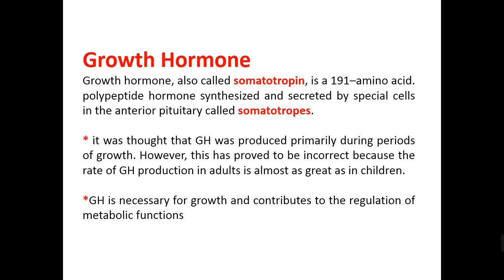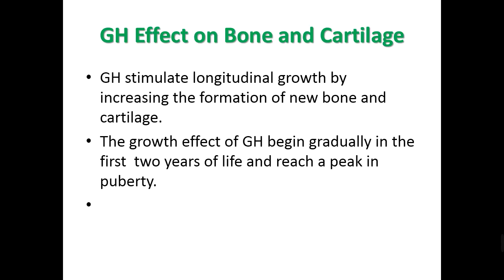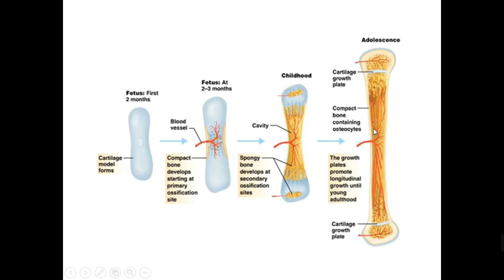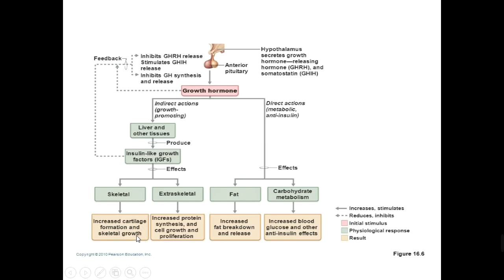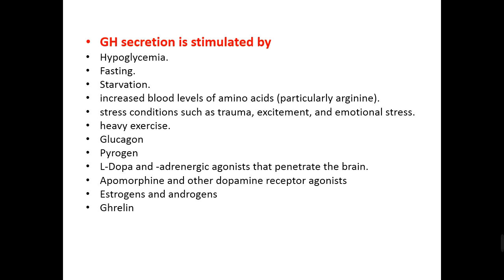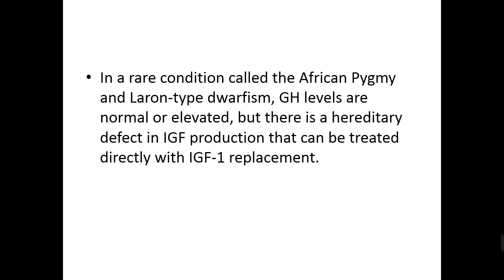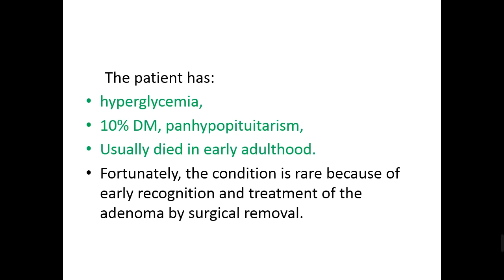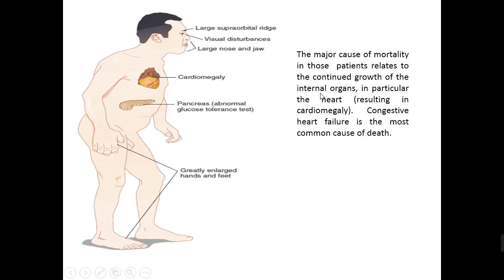فسلجة نظري - المحاضرة الثالثة د. اسيل شاكر ( Growth hormon )